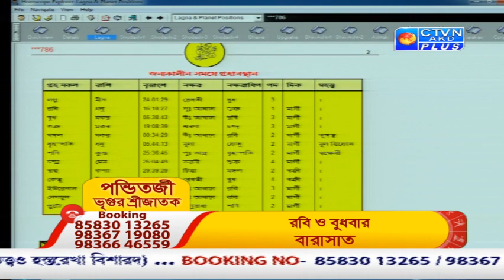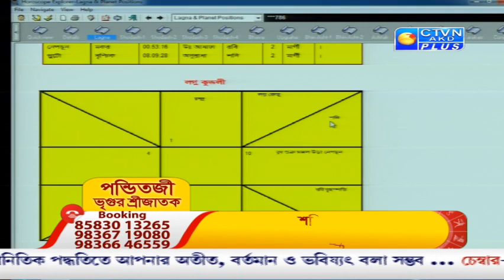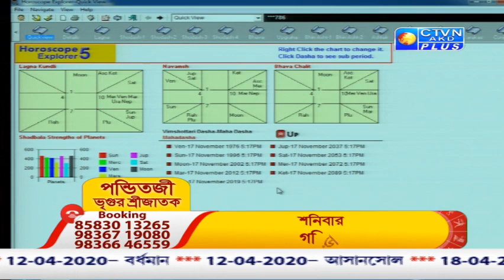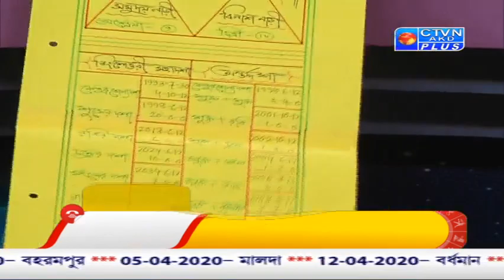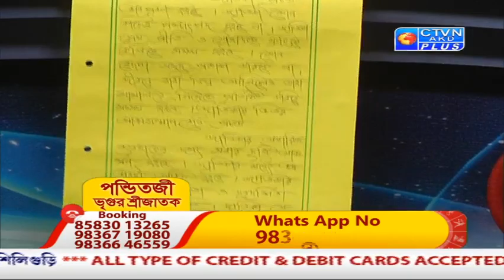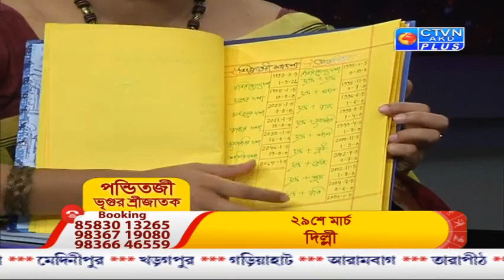VRIGUR SRI JATAK ( Astrology ) CTVN_24_03_2020 - 7.45 AM